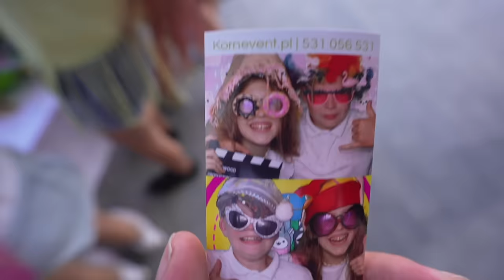MOJE 12 URODZINY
Hejka